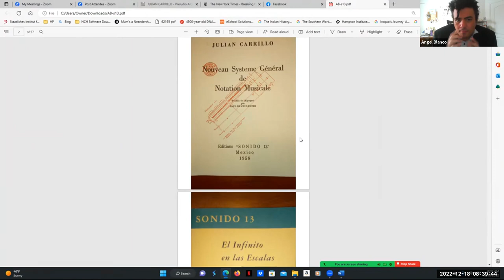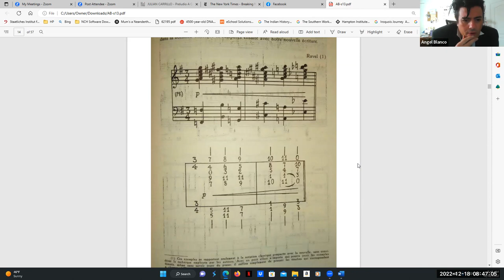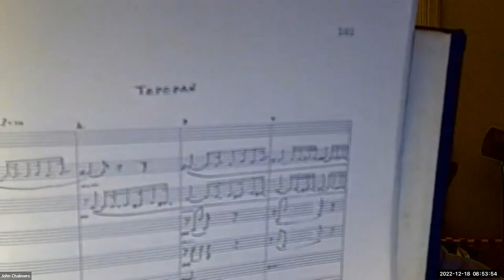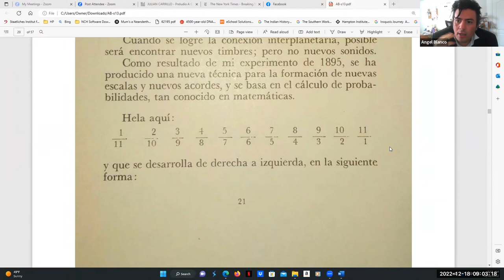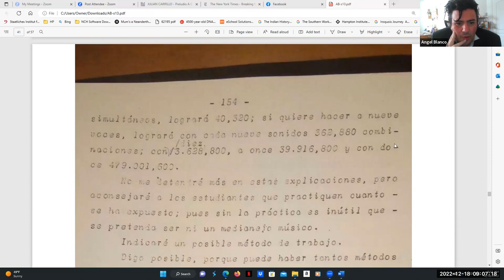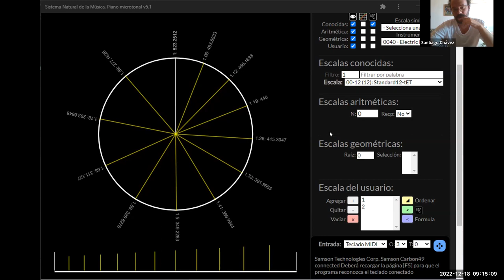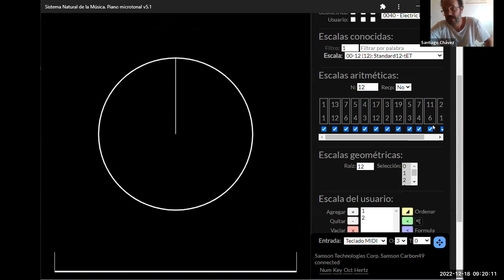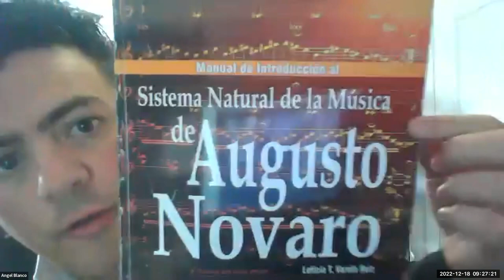ANGEL BLANCO/SANTIAGO NOVARO lecture on CARRILLO/NOVARO, 2022.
Johnny Reinhard's MU-hosted lecture on Julian Carrillo's Sonido 13 and Augusto Novaro's SNM systems.